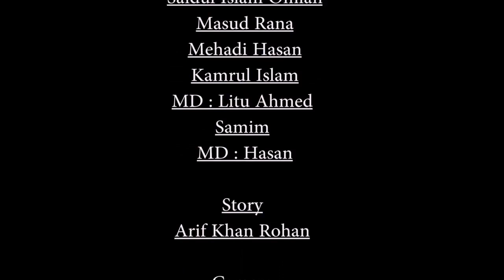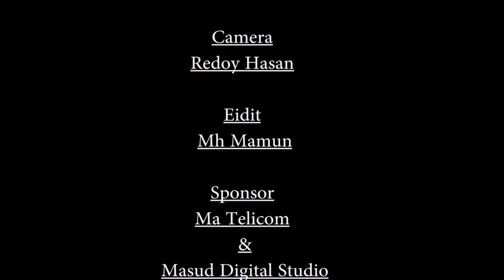গল্পটা বন্ধুত্বের | Shortflim 2020 | Golpota Bondutter | Black Gain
Black Gain fun is a Bangladeshi (BD) entertainment based channel on youtube and we aim to bring a smile to everybody's face through our comedy skits.
Name: গল্পটা বন্ধুত্বের | Shortflim 2020 | Golpota Bondutter | Black Gain
রচনা ও পরিচালনায়ঃ IB Masum Billah
Production House: Black Gain Multimedia
Cast:

bangla telefilm,
Producer: Black gain Multimedia
My name is,Ib Masum Billah from Bangladesh. Contract us : 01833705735